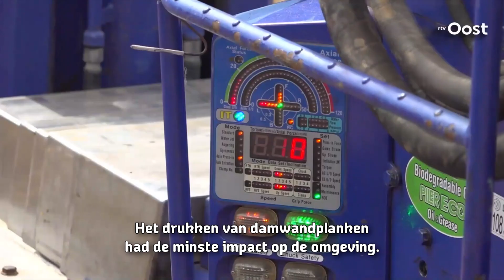Monumentale Stenendijk Hasselt weer open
De dijkversterking aan de Stenendijk is klaar. Met het afronden van de werkzaamheden, is de dijk weer waterveilig voor toekomst. Het project was onderdeel van het landelijke Hoogwaterbeschermingsprogramma (HWBP), de grootste dijkversterkingsoperatie sinds de Deltawerken.

Meer weten over dit project?